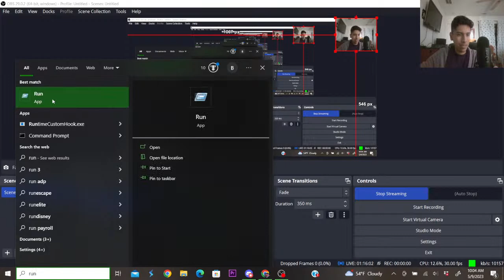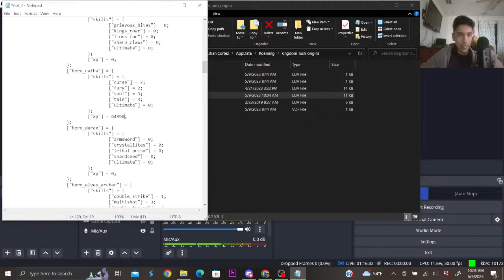Fine, I'll Use Catha | Chaos Mode Ep 7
Find all the mods and get help in my Discord server

None of this would be possible without Vez'nan Enjoyer, KM5, Reck, Max Springer, Mmlh, the Chinese modding team, and many more passionate people in the community!